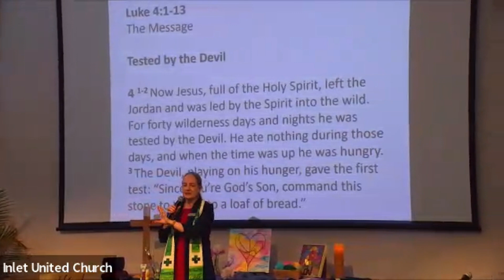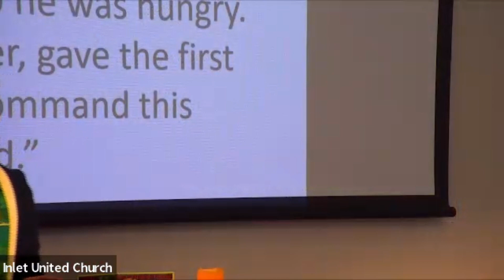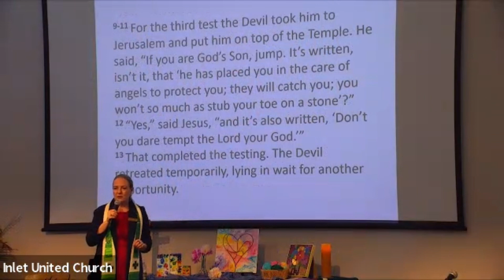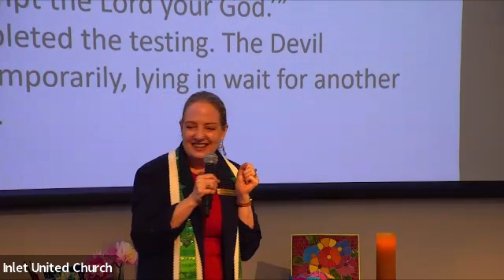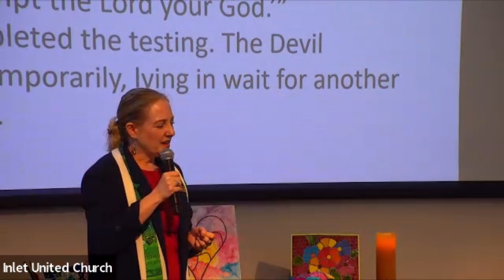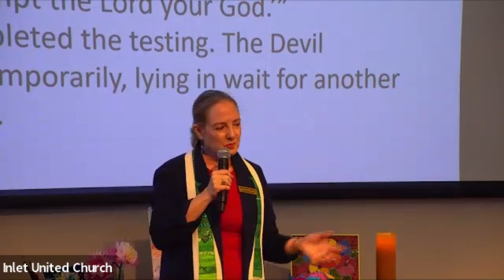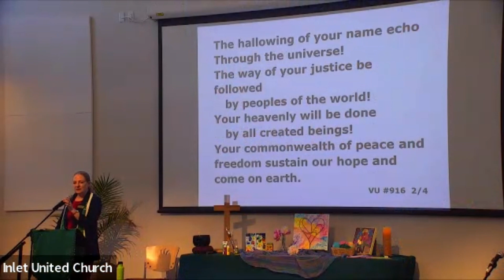Sermon - The BIG Picture - Luke 4 1-13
Ever gotten lost in the details and missed seeing the BIG picture? Here's how Jesus stayed focused, even in the middle of great temptation.